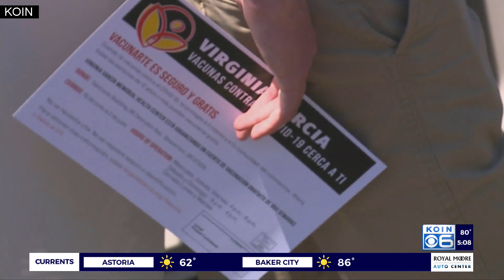WashCo gets creative, strategic for COVID vaccinations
Washington County has one of the highest COVID vaccination rates in Oregon. But health officials are still pulling out all the stops to get even more people vaccinated.